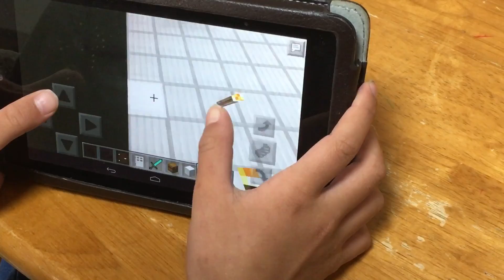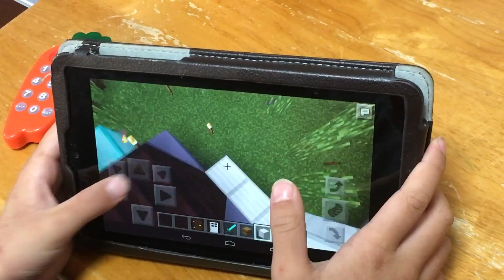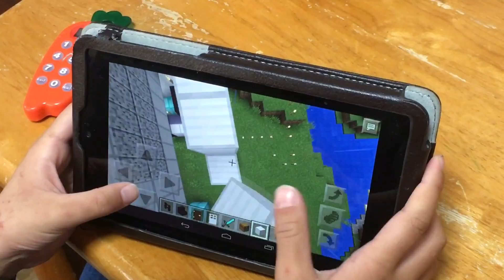【マインクラフト】#2 ちーくんの建物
次男のちーくんバージョンです。